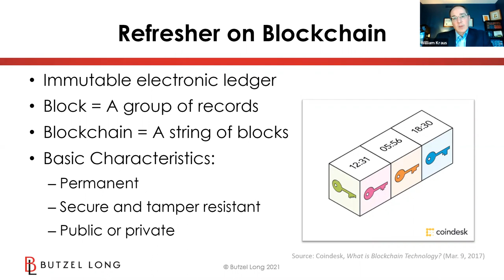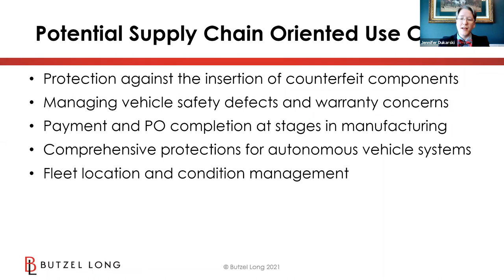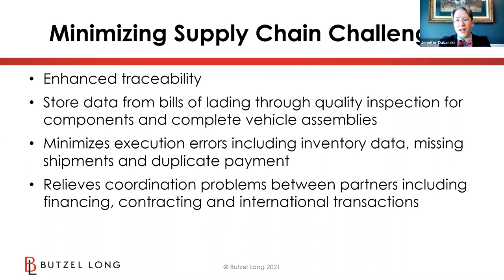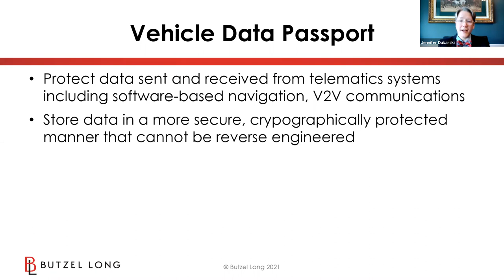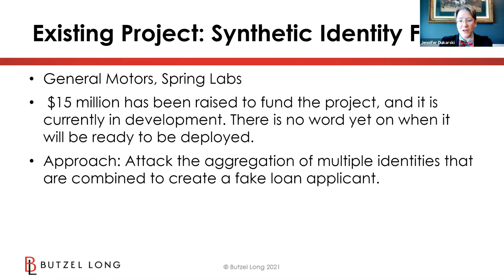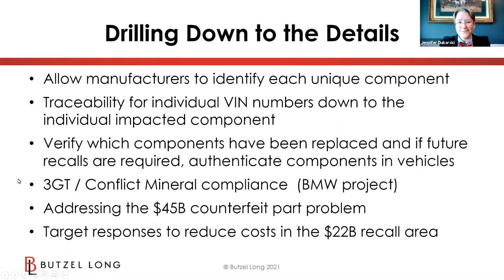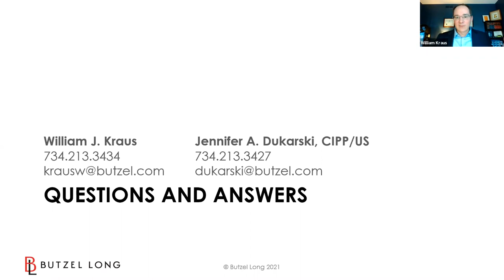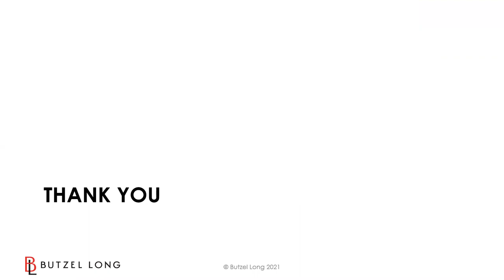Blockchain at Butzel: Blockchain Take the Wheel - Potential Applications for the Auto Industry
While Bitcoin continues to make headlines, in many ways, the blockchain technology behind Bitcoin may end up having a larger impact on our lives. No longer just for sending money, blockchain is being adopted by everyone from Fortune 500 companies to local governments. Here in Michigan, blockchain also offers exciting possibilities for increasing efficiency, managing data, and improving supply chains within the automotive industry. This webinar will discuss some of the business cases for blockchain technology, and examine relevant legal considerations.

Bitcoin and Blockchain is the latest buzz of the financial world. Please join us for a webinar series digging deeper into the basic, intermediate, and advanced areas of this topic. In addition to the substantive sessions, there will be significant time dedicated to answering your questions.